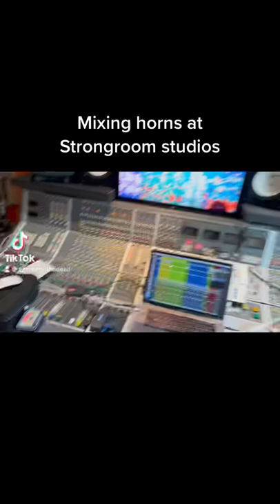Mixing horns at Strongroom studio